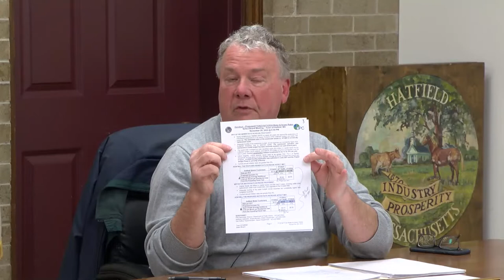Town of Hatfield MA, Board of Selectmen, November 29, 2022